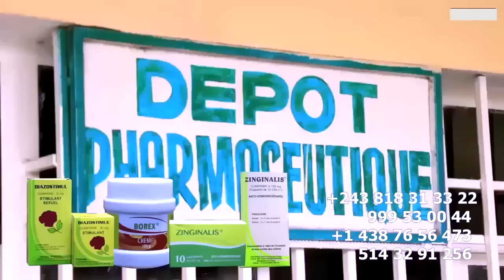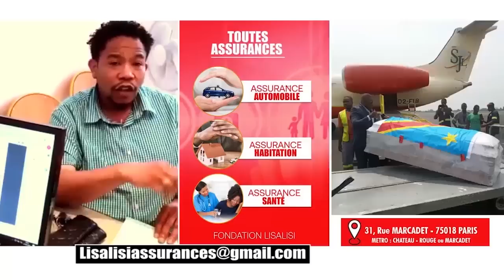Stratégie U-Arena KOFFI OLOMIDE a Changer Nationalité, Provocation De LAURANT SOCOCO Contre BOKETSHU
Stratégie U-Arena KOFFI OLOMIDE à Changer Nationalité, Provocation De LAURANT SOCOCO Contre BOKETSHU Azongeli Cailloux Nani Ako Financier Yé